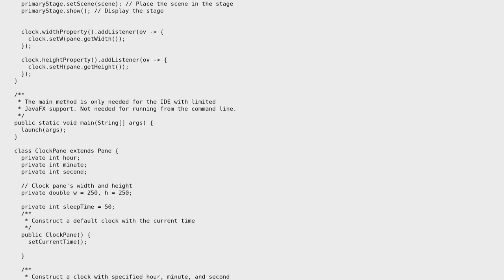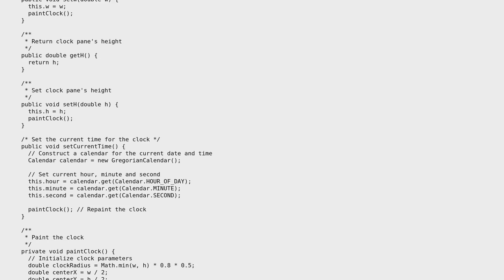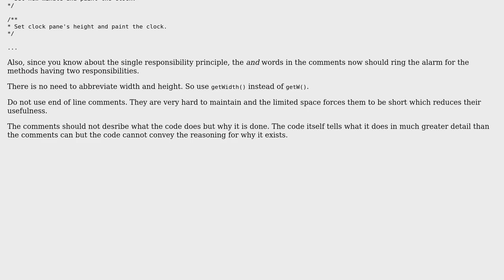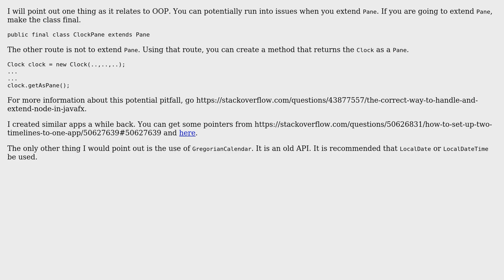Code Review: Create an analogue clock interface in Java using JavaFX (2 Solutions!!)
Code Review: Create an analogue clock interface in Java using JavaFX

With thanks & praise to God, and with thanks to the many people who have made this project possible! | Content (except music & images) licensed under CC BY-SA | Music | Images & others | With thanks to user TorbenPutkonen user Sedrick user r0wletc0der and the Stack Exchange Network Trademarks are property of their respective owners. You are responsible for your own actions.